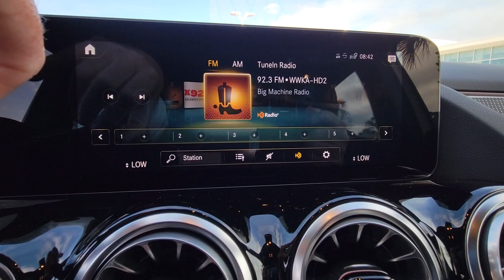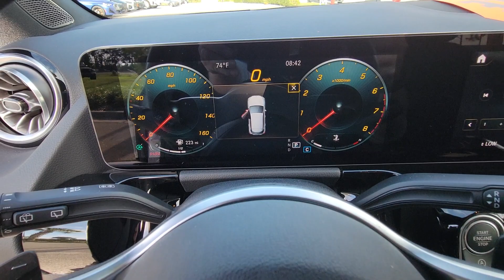2022 Mercedes-Benz GLA Daytona, Palm Coast, Port Orange, Ormond Beach, FL DP6885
1050 N Tomoka Farms Rd

LOW MILES - 13,645! Heated Seats, Remote Engine Start, iPod/MP3 Input, Onboard Communications System, Alloy Wheels, PARKING ASSISTANCE PACKAGE, HEATED FRONT SEATS, Turbo.WHY BUY FROM FIELDS BMW?Fields BMW of Daytona has the New and Pre-owned BMW luxury cars you have been searching for at a price you can afford. We have friendly and helpful sales and service staffs, highly skilled mechanics and incomparable service - all in a world class facility easily accessible from anywhere on the Seacoast and Central Florida. Our sole mission is to make you a customer for life by consistently providing an exceptional experience. Fields Matters Because You MatterOPTION PACKAGESPARKING ASSISTANCE PACKAGE Active Parking Assist, Surround View System